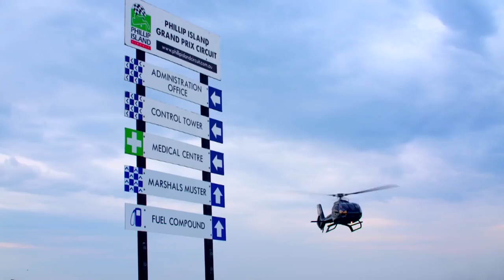Lamborghini_Huracan_ RWD launch in Penbay and Accademia at Philip Island